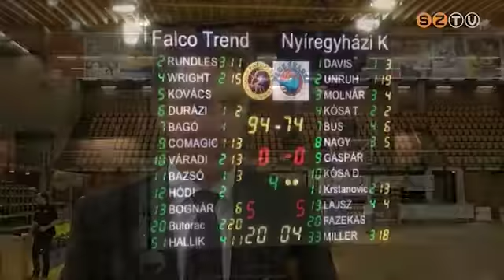Átgázolt a Nyíregyházán a Falco KC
Könnyed győzelmet aratott a bajnokság 18. fordulójában a Falco-Trend Optika KC kosárlabdacsapata. A szombathelyiek 94:74 arányban múlták felül az Aréna Savariában a Nyíregyháza együttesét.